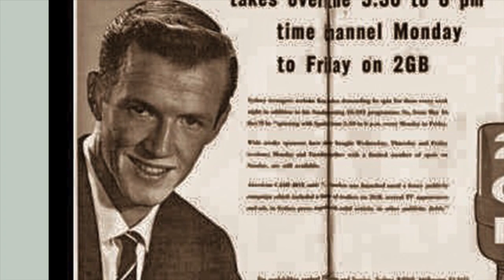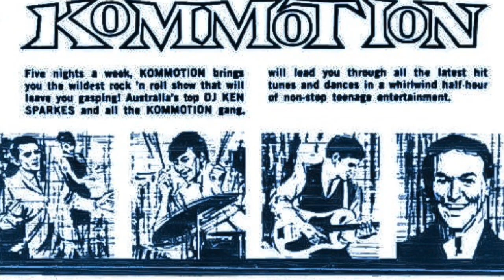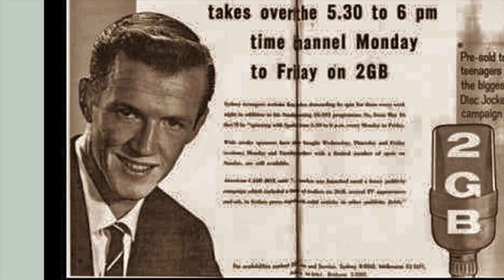Ken Sparkes - I Remember Christmas at Home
Released in 1959, this was one side of a Festival 'double-sider'; the other side was Lucky Starr with "Christmas Rock Medley" - first recordings for both artists. Ken Sparkes, of course, was better known as a DJ but did record two other 45s in the mid-60s. Backed on "I Remember.." by "The Band-Its" (Joy Boys) and The New Notes.